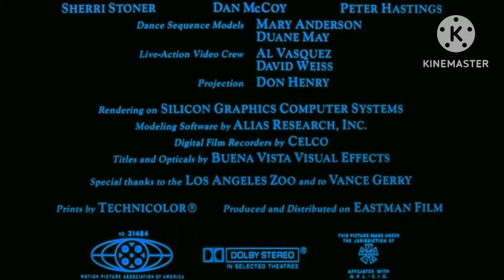Gracie Films / Walt Disney Pictures / PG Rating Screen (1999)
At the end of "Battle for Dream Island: The Movie" (1999).